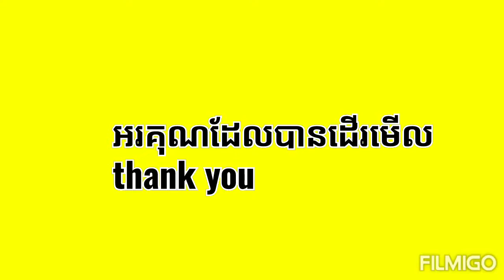Watercolor painting coffee by channa